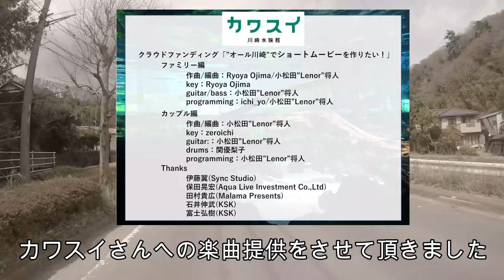【レーシングカート乗ってみた】ギタリストがモータースポーツに挑戦【Vlog】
レース素人がどこまでモータースポーツに挑戦出来るかを記すシリーズです。
今回はスポーツカート編

動画を通じて色々なレーサー、ファン、コミュニティに出会えたらと思います。
目標はフォーミュラカテゴリーで表彰台！

※素人ですので有識者の方、知識を与えてくれると嬉しいです。

【チャプター】
0:00  導入
0:15  挨拶
0:33  カートについて
2:41  自己紹介
4:49  現地到着
6:08  アタック開始
13:30  結果発表

様々な御誘い、コラボください！！！
↑オリジナルデモ作ってます。